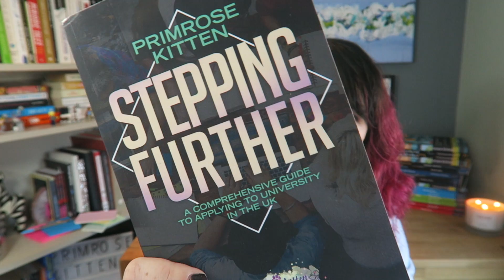Dear yr 13 ...